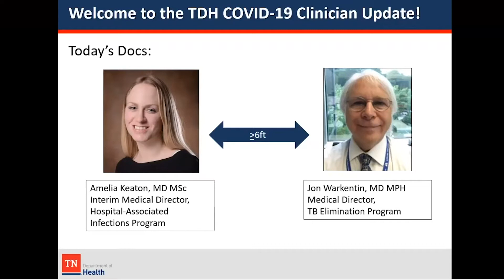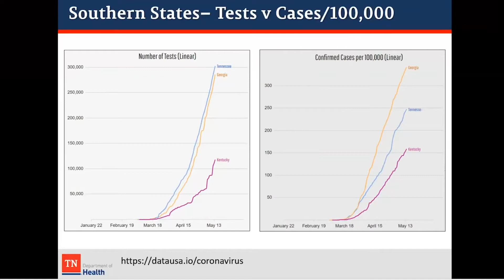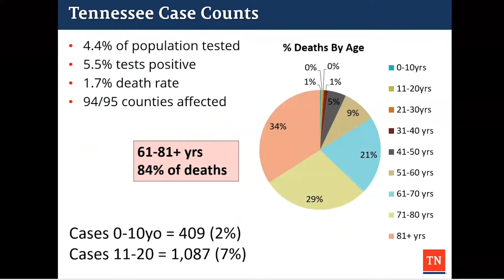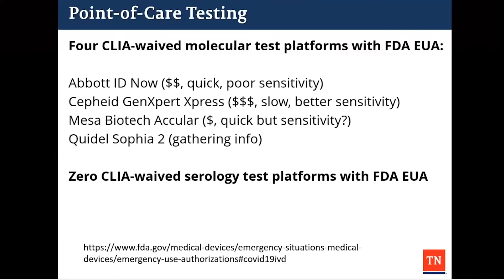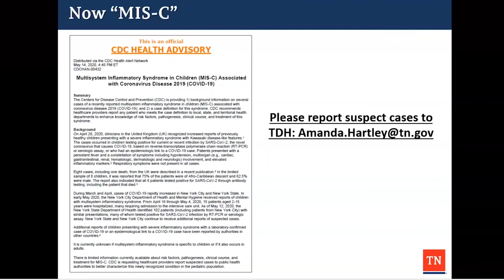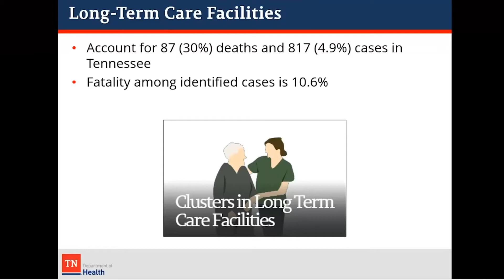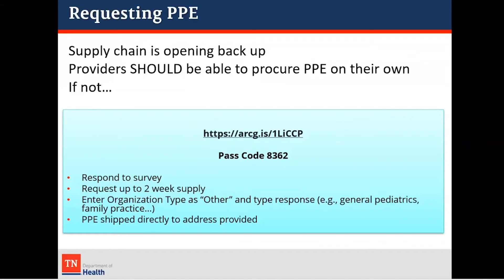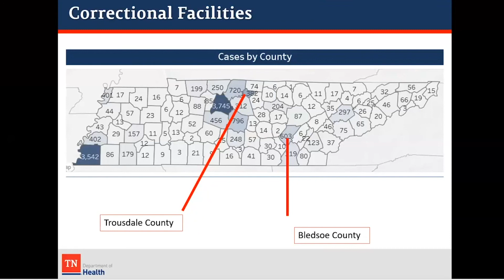TDH COVID-19 Webinar 5-15-20